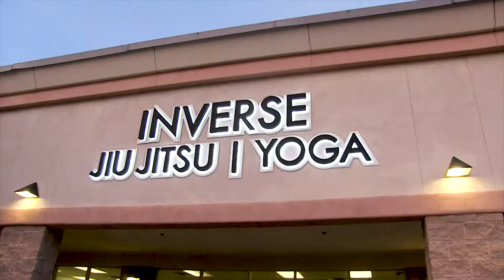Inverse Jiu-Jitsu in Tucson, Arizona